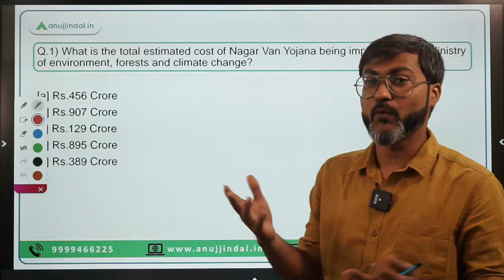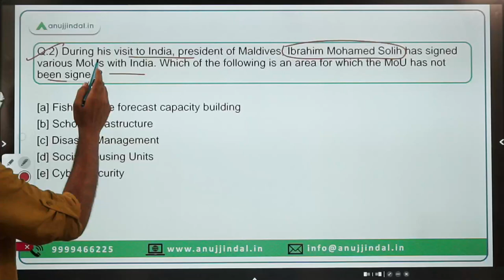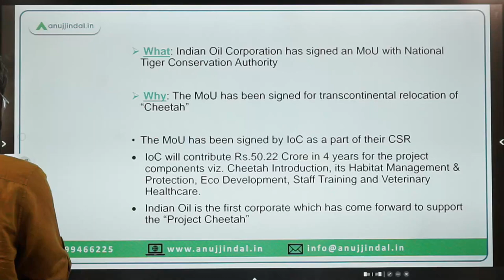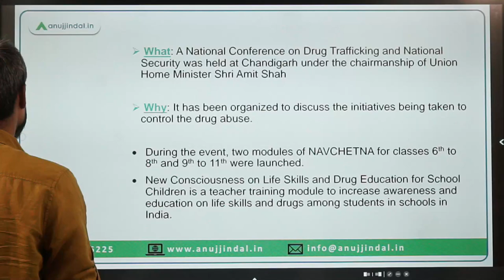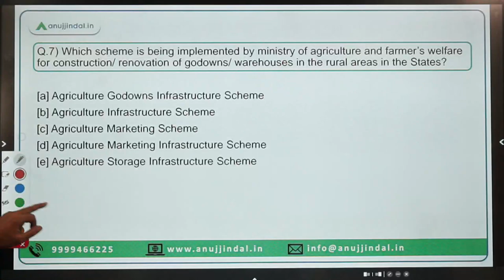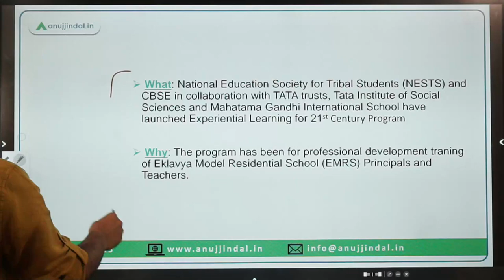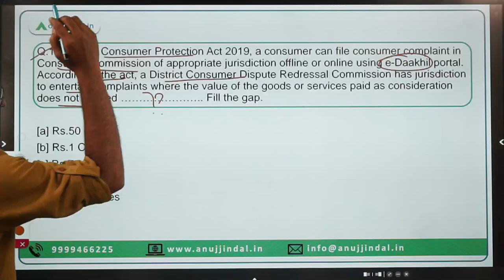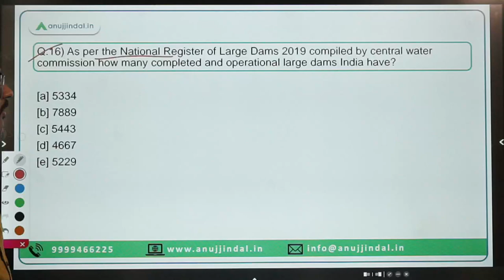PIB Current Affairs 24*7 Current Affairs | RBI Grade B | August 01st-03rd - Manish Sir